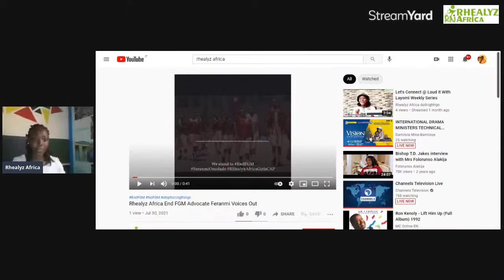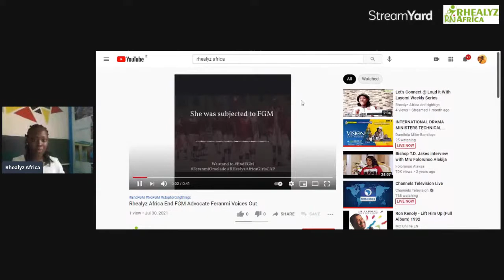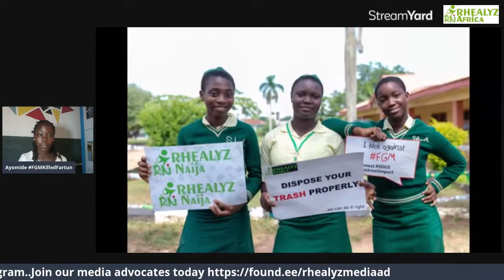FGM Killed Kartun, Amplifying Voices To End Female Brutality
Do we sit and watch while our girls and women suffer based on ignorance and brutal decisions of people around them?
It was just unfortunate that Fartun had to lose her life and we can't keep quiet.

Join us this Friday on Facebook and Youtube RGN Connects with Dr Mariam Dahir  Anti FGM & Women’s Rights Activist from Somaliland

UNFPA
UNICEF